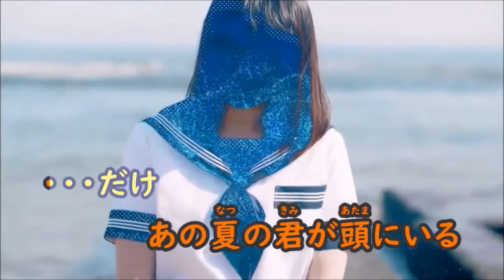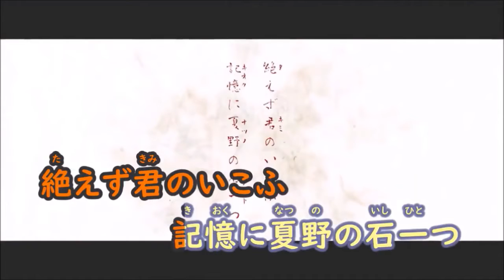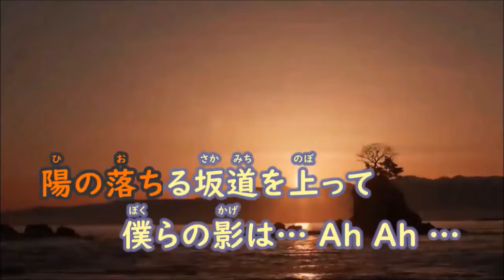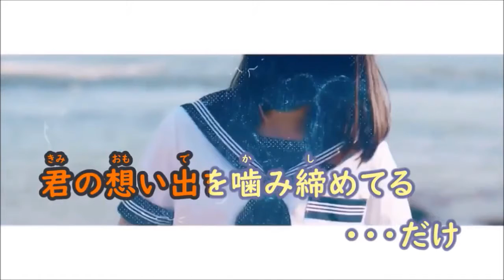神秘ちゃん「ただ君に晴れ/ヨルシカ」歌ってみた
関西の20↑✩ 歌、雑談配信がﾒｲﾝ🐾 企画・LIVEのお誘いはDMでお願いします! (⑉･̆-･̆⑉)੭

歌垢お気軽にどうぞ!!

音声MP3変換(320kpbs)&高画質HD720pにて編集